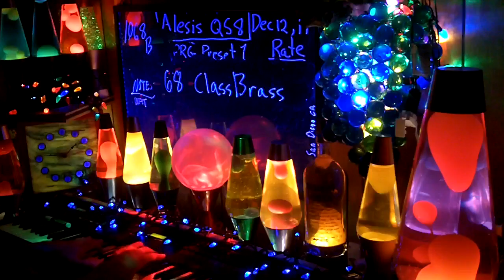1068b YT MrAlesisMan - Alesis QS8 - PRG Preset 1 - ClassBrass - 068 +